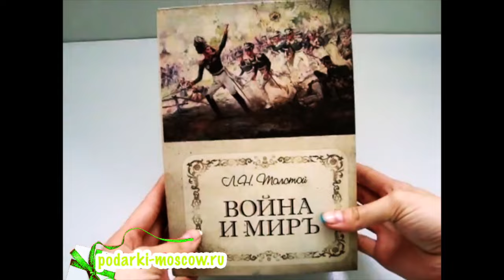Война и мир (двухтомник) - Книга-сейф